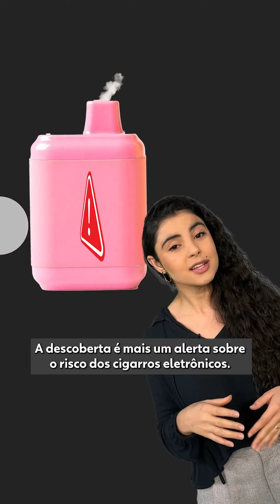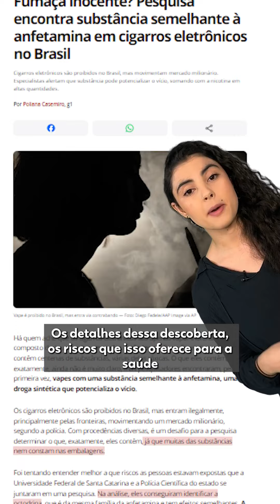Pesquisa encontra substância semelhante à anfetamina em cigarros eletrônicos no Brasil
Olá!